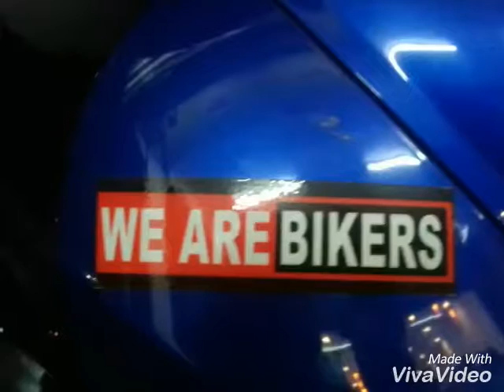New color my z250